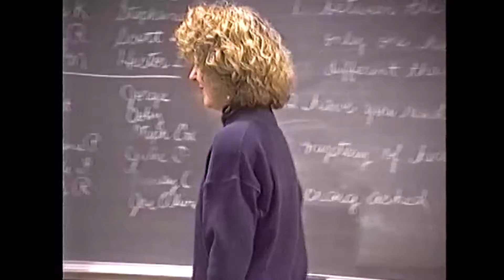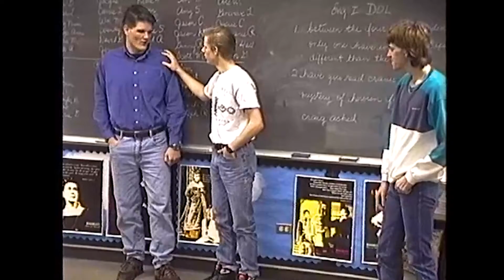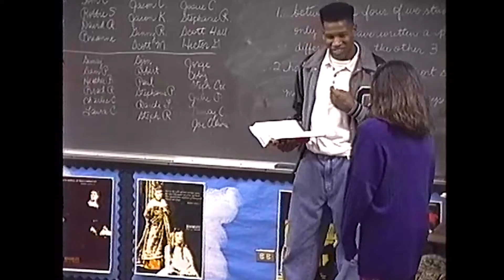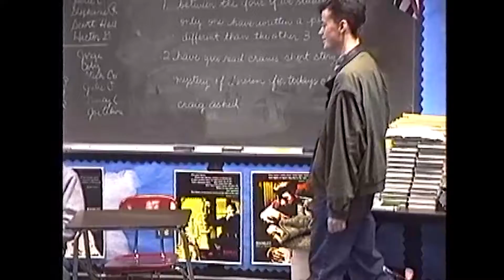Ch 16 - 1991-1992 Clark Life ("Mrs. Harden's Hamlet (3rd Period Class)")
Ch 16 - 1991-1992 Clark Life ("Mrs. Harden's Hamlet (3rd Period Class)") - Watch Mrs. Harden's 3rd period class reenact Hamlet. III